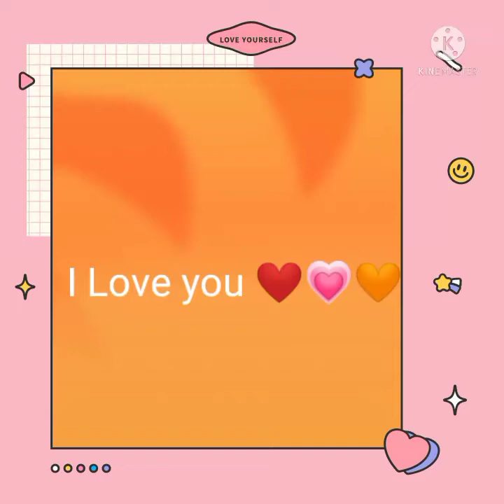Maya,.💖 _ko_ prem_🤪.. patra.?